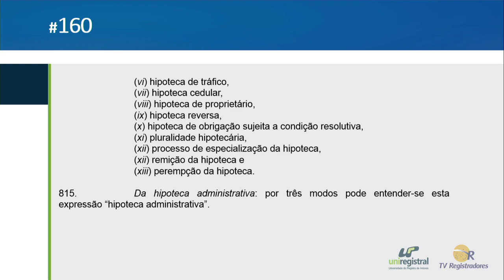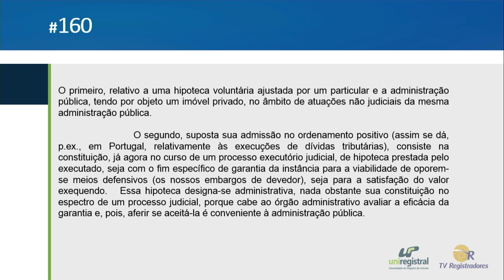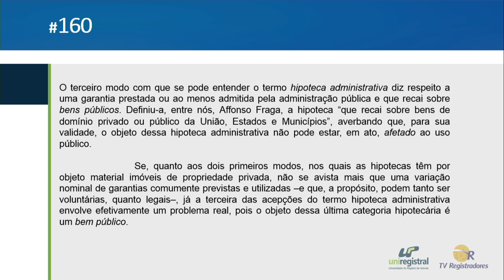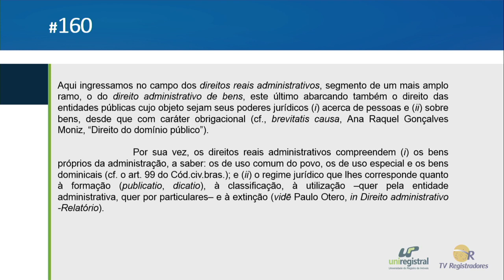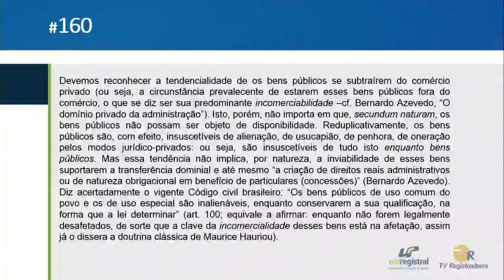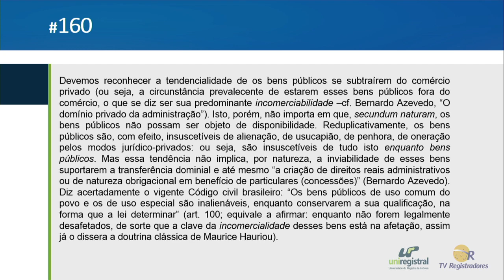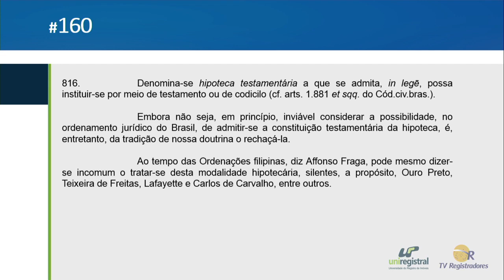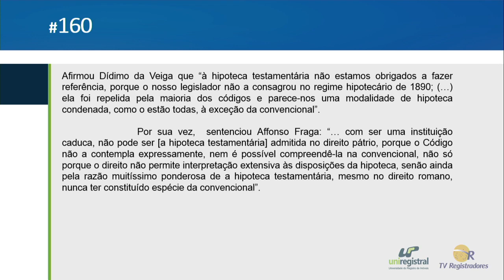Registros sobre Registros #160- Comentários e Glosas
A Aula nº 160, da série "Registros sobre Registros - Comentários e Glosas", do Des. Ricardo Dip, continua tratando da hipoteca parte 21, dando sequência ao tema "O Registro de Imóveis e os títulos materiais inscritíveis".

Boa Aula!